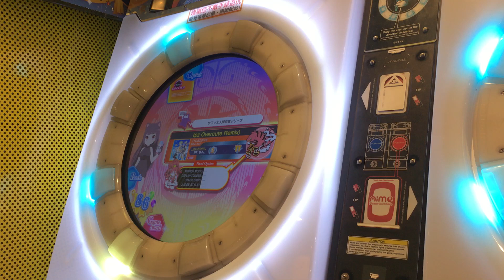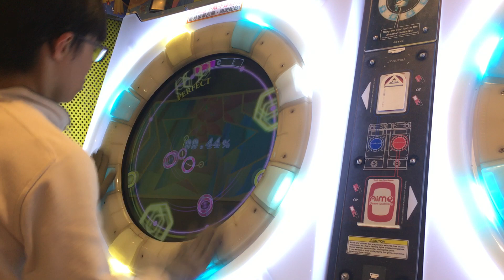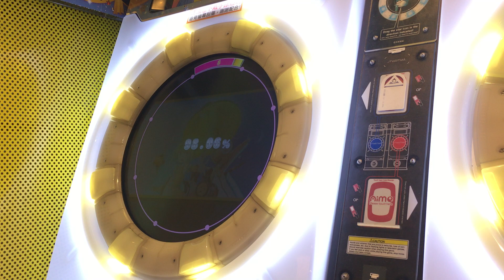[Maimai]【狂】FREEDOM DiVE(tpz Overcute Remix) 98.06% S Clear!!!